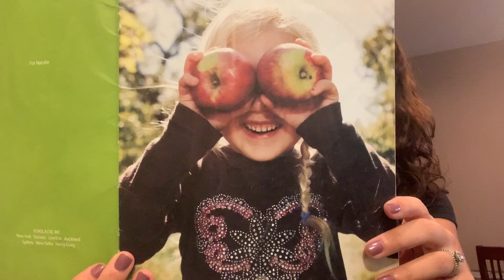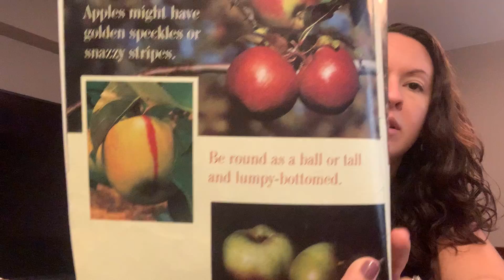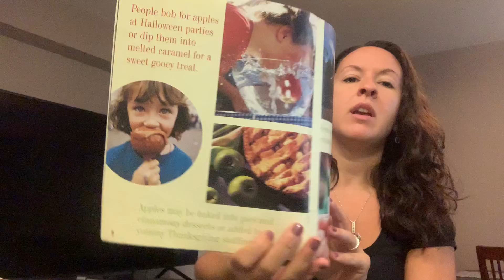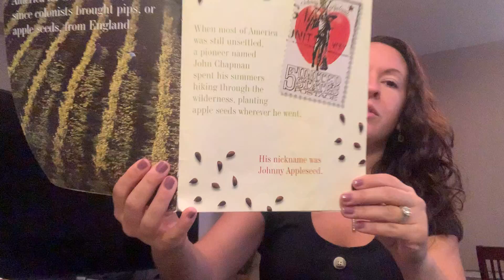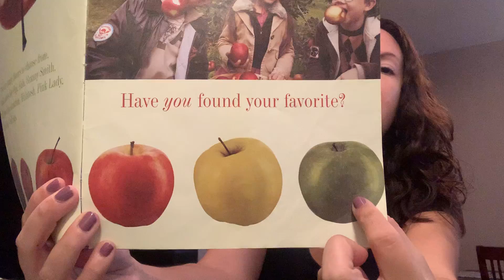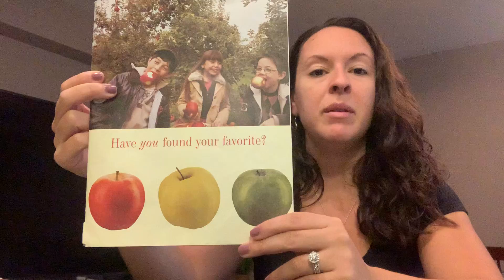10/21 Apples for Everyone